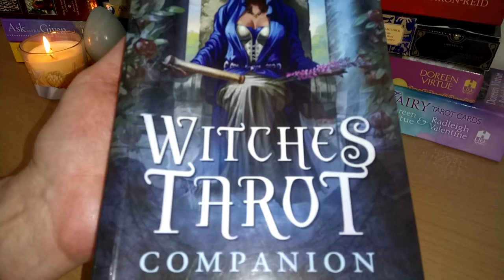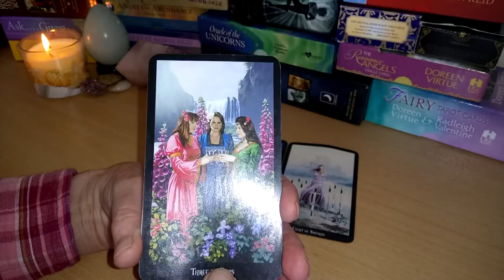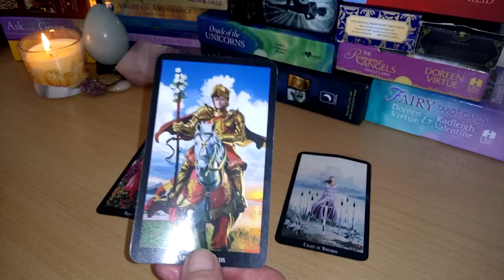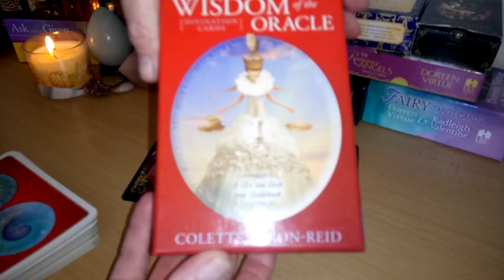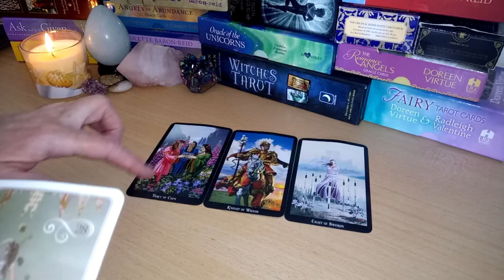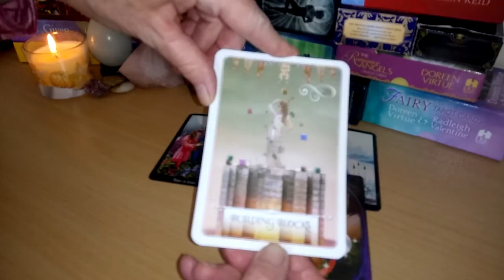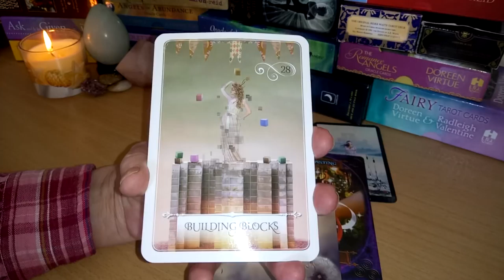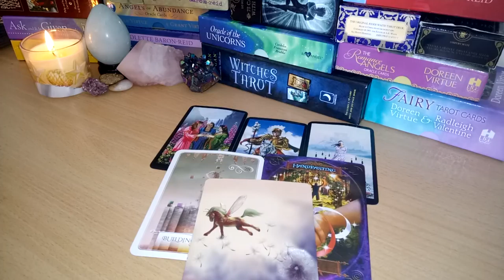Daily Tarot 20th April 2018 🎶💃Celebrate good times come on🕺🎶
Hello my name is Ruth I am an empath and intuitive reader my messages are divinely guided from Spirit and are given with love.